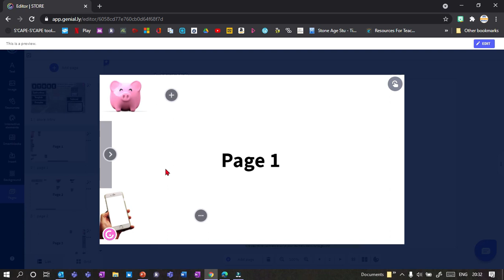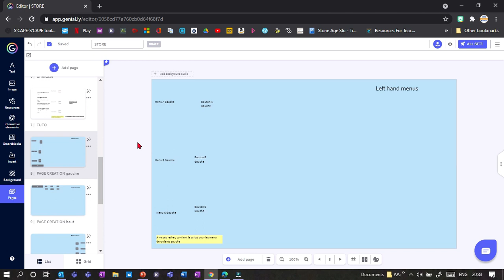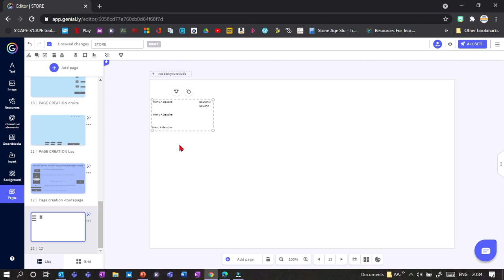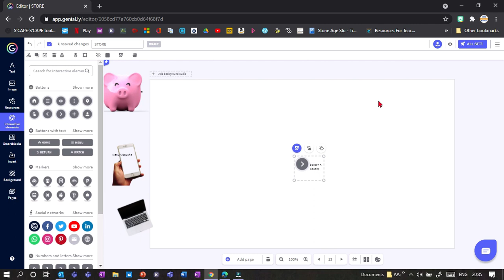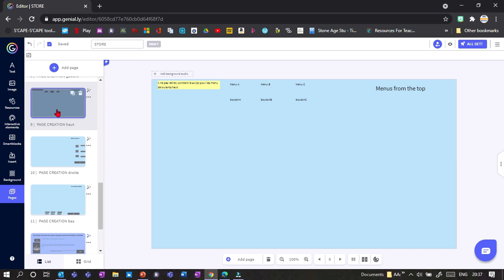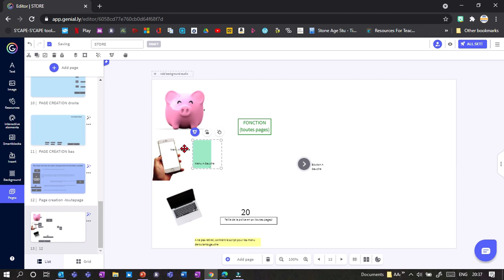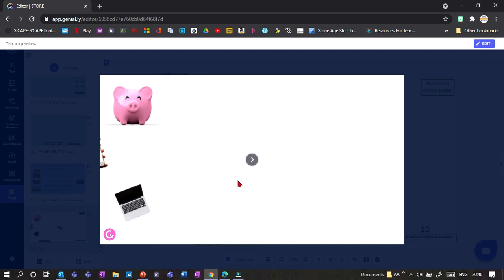Store - Roll out menu (S'cape tools for Genial.ly)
Add a menu or object that slides out from the side with this extension.